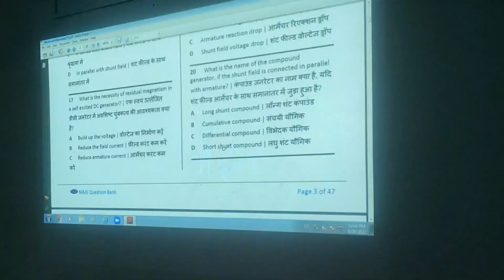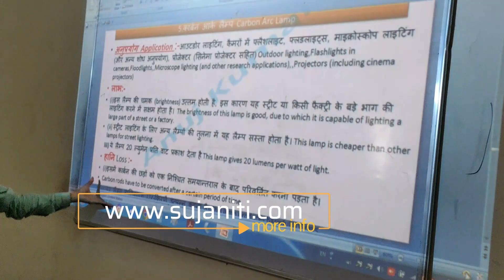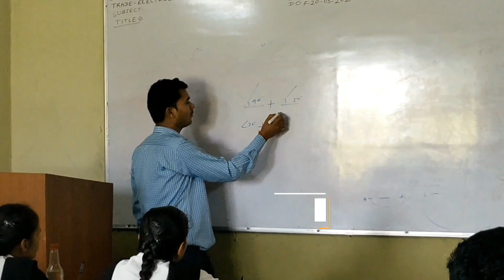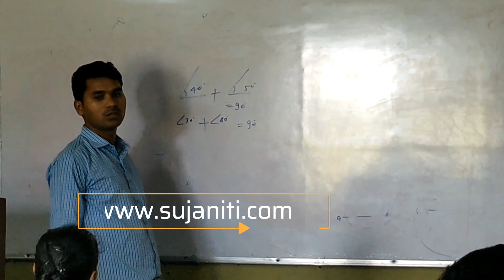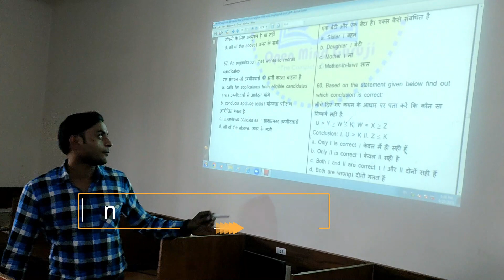Sujan ITI में 30 मई 2023 को कराये गए क्लास / ट्रेनिंग का Short Video || Best ITI in Gaya, Bihar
Short video of the Industrial training conducted in Sujan.
अपनी आवश्यकता अनुसार दिए गए लिंक पर क्लिक कर सुजान ITI की प्रक्रियाओं को जान सकते हैं :-